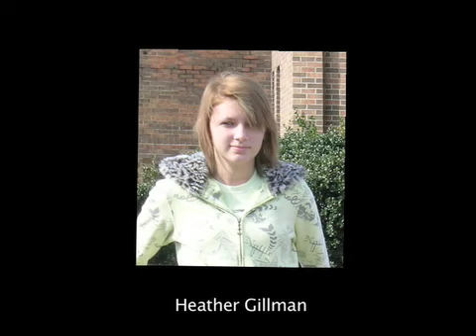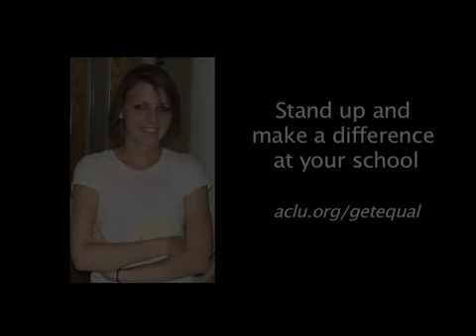Florida High School v. Rainbows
February 24 marks the 40th anniversary of the Tinker decision, a landmark Supreme Court case affirming students' First Amendment rights to free speech in public schools. In honor of this anniversary, the ACLU has released a short video about a Florida high school that banned students from wearing clothing supporting equal rights for gay people.

The principal at Ponce De Leon High School censored Heather Gillman and other students after they began wearing clothing with rainbows and other symbols of support for gay equality in response to anti-gay harassment at the school. After a trial, a federal judge ruled in Heather's favor, finding that the school violated Heather's First Amendment rights.

Heather and countless other courageous students have followed in the footsteps of Mary Beth Tinker, her brother John, and their friend Christopher Eckhardt, who were suspended from Des Moines public schools in 1965 for wearing black armbands in protest of the Vietnam War. With the help of the American Civil Liberties Union, the students filed a lawsuit, Tinker v. Des Moines Independent Community School District, which was eventually appealed to the U.S. Supreme Court. In a landmark decision on February 24, 1969, the Court ruled in favor of the students, holding that students don't lose their constitutional rights at the classroom door. The Tinker precedent is still used to determine whether a school's disciplinary actions violate students' First Amendment rights.